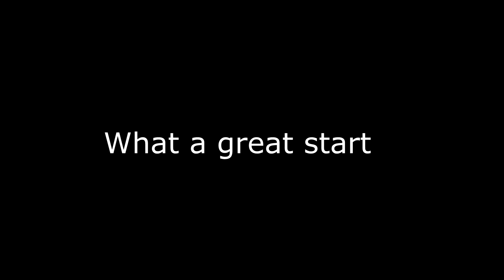LUIS TAKES THE DIAMONDS! - GTA 4: The Ballad of Gay Tony Walkthrough - Part 7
Welcome back to another episode of GTA 4: The Ballad of Gay Tony. In this episode we meet the Celebinator and scare him, also getting into a race with Mori. After, Luis confronts the museum where the diamond deal goes down! Enjoy!

Grand Theft Auto 4 Gameplay/Playthrough/Lets Play Commentary

In The Lost and Damned, experience Liberty City as Johnny, a veteran member of The Lost, a notorious biker gang. Johnny has been creating business opportunities for The Lost in Liberty City but his first loyalty must be to the patch he wears on his back and to Billy Grey, the club's President. However, when Billy returns from rehab hell-bent on bloodshed and debauchery, Johnny finds himself in the middle of a vicious turf war with rival gangs for control of a city torn apart by violence and corruption. Can the brotherhood survive?